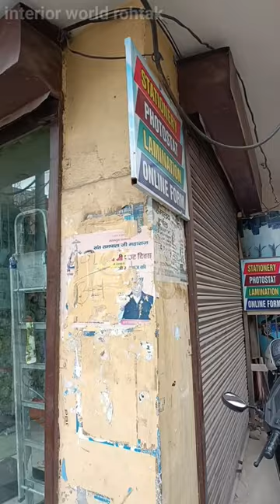clothes Shop interior and exterior 2022 rohtak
How do you decorate a small shop space?

How do I decorate my shop?

How do you design a shop?

How do you make a small shop look bigger?

clothings store decor ideas

small shop furniture design

interior designer

artificial grass design

leaf panels green

wallpaper instalation